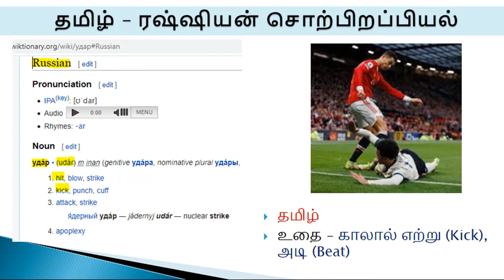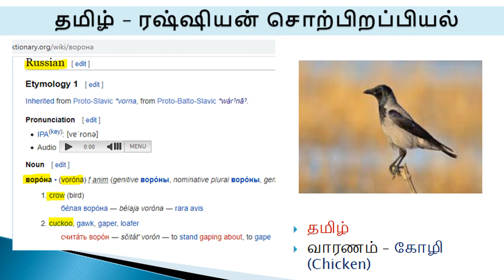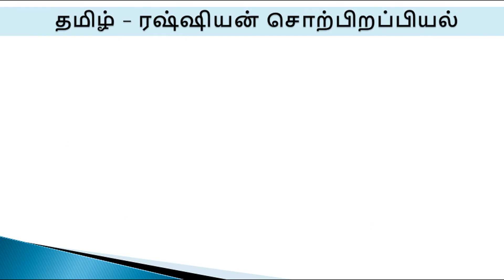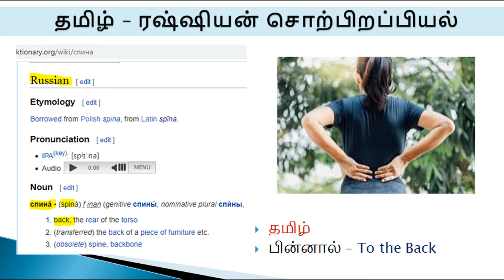தமிழ் – ரஷ்ஷியன் சொற்பிறப்பியல் பாகம் 2 | Tamil | Tamil - Russian Etymology Part 2 | Evvi | எவ்வி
வணக்கம். நான் எவ்வி. தமிழ் - ரஷ்ஷியன் மொழிகளில் இருக்கும் சொல் பொருத்தங்களை இங்கே பதிவு செய்துள்ளேன்.

Hi, I am Evvi. In this video I have collected some Russian words which could be of Tamil Origin. This is an Etymological video based on my perception. Viewers are free to come up for discussion.

Paayiram Aayiram
Payiram Ayiram
Tamil etymology
Tamil Channels in youtube
Tamil Knowledge Channels
Tamil Language Learning
Word Origins
Word Meanings
Russian Etymology
Root Words
Proto Indo European